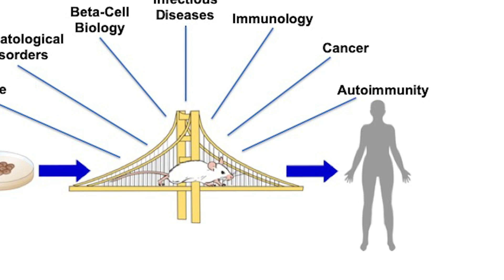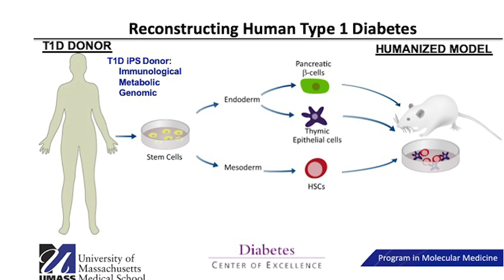Precision medicine for type 1 diabetes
Michael Brehm, PhD, and colleagues at UMass Medical School are working to bring precision medicine to patients with type 1 diabetes, developing a model system that allows scientists to better understand the autoimmune disease by using the immune system of laboratory mice as the Petri dish.